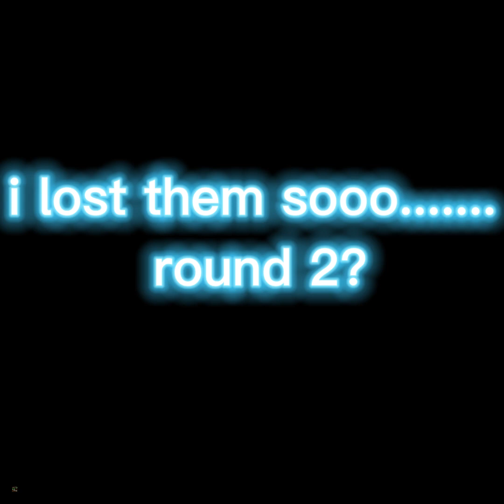LITTLE KID VOICE TROLLING IN GORILLA TAG!*(*SO FUNNY*)*!!! FUNNIEST VIDEO#gorillatag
I VOICE TROLLED AS A LITTLE KID(THIS VIDEO CONTAINS A COUPLE VINE BBOMMS